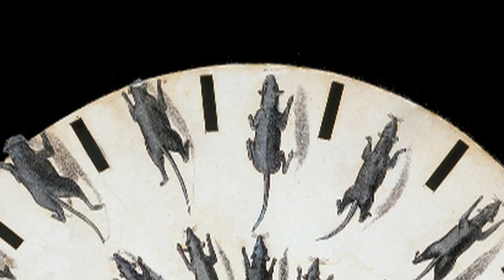October 1833 - Thomas Mann Baynes - Fantascope (rats)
This is an animation of a Phénakistiscope (a.k.a. Fantascope) disc by Thomas Mann Baynes. It was published in 1833 by Ackermann and Co., who had also produced inventor Joseph Plateau's first discs earlier in the same year.

Note how the rat runs over the side of the disc, which was specially shaped to achieve the effect.